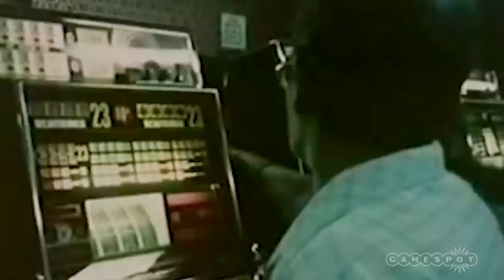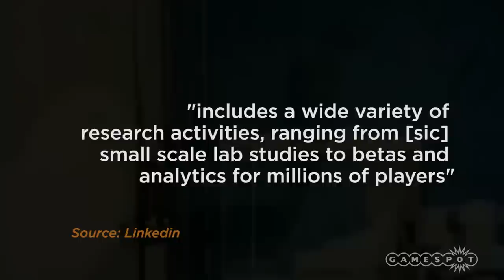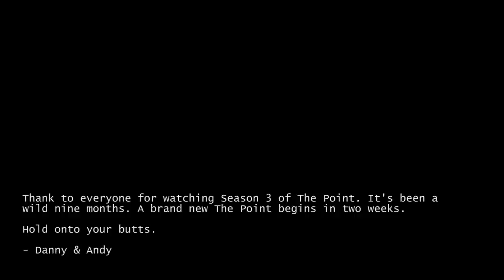Destiny: The Hardcore Gamer's Slot Machine - The Point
Danny has a problem with Destiny. He doesn't think it's a bad game, but it's development surfaces some troubling ethical questions about the role of game design in keeping players addicted. Especially when expensive DLC is involved.